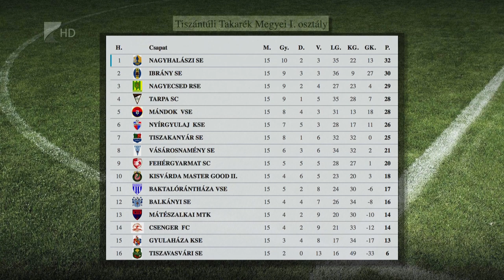Élre állt a Nagyhalász - Kölcsey Tv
Vendégsikerrel zárult a labdarúgó megyei első osztály őszi zárófordulójának rangadója, a Nagyhalász 1-0-ra nyert Ibrányban. Győzelmével a Nagyhalász a tabella élére ugrott, két ponttal megelőzve az Ibrányt. A harmadik helyen a Nagyecsed tölti a téli a szünetet.